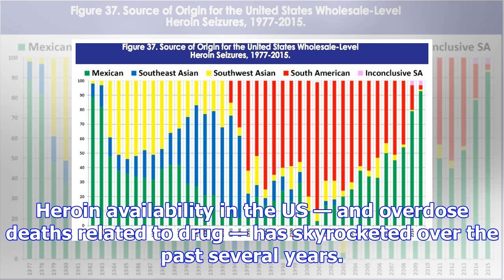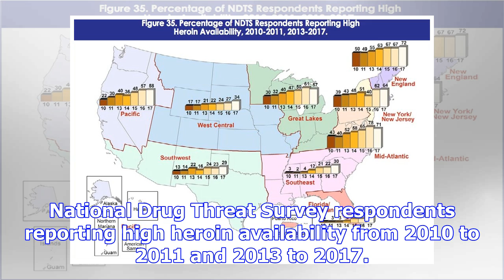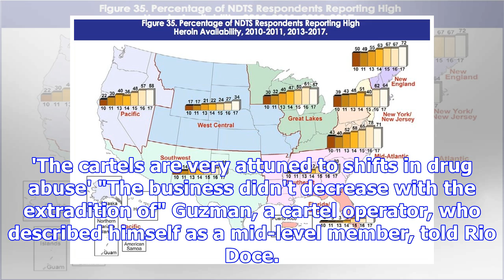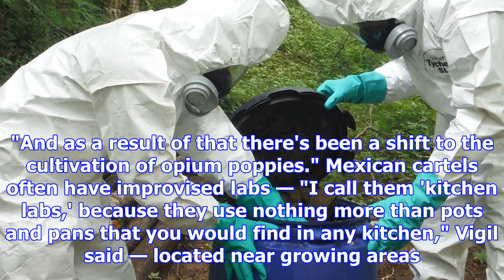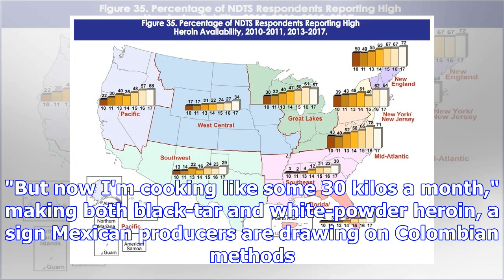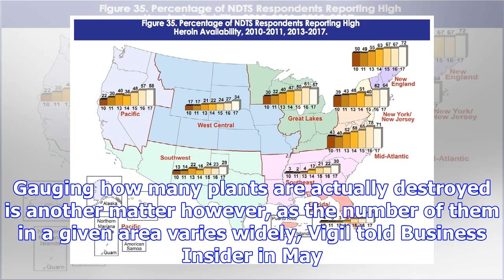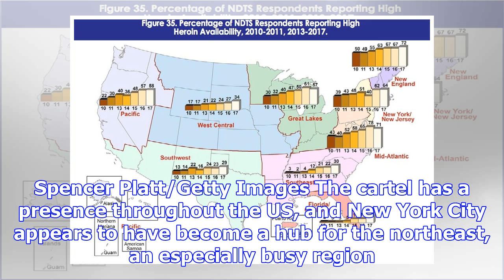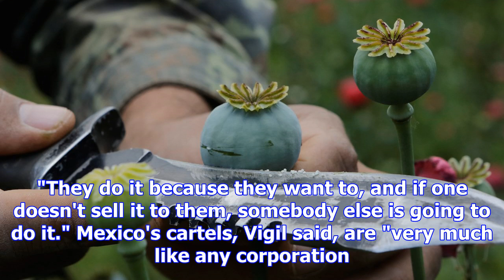Mexican heroin is flooding the us, and the sinaloa cartel is steering the flow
A soldier shows the lancing of a poppy bulb to extract the sap, which is used to make opium, during ...